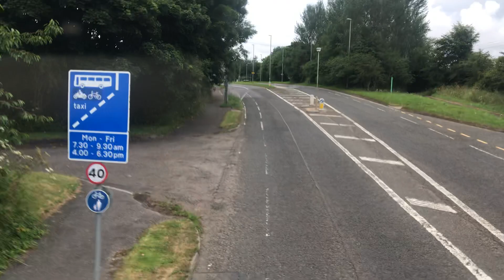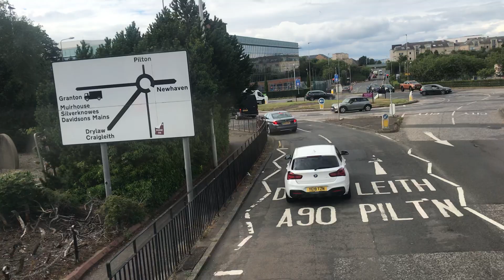Lothian Buses Route 47 Penicuik Ladywood - Granton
In line with Scottish Government advice you must wear a face covering when travelling with us, unless exempt:

Ladywood, Wvis Park
47, 47B

Ladywood, Yarrow Court
47, 47B

Ladywood, Teviot Grove
47, 47B

Ladywood, Eastfield Farm Road
47, 47B

Ladywood, Windsor Drive
47, 47B

Ladywood, Strathesk Road
47, 47B

Ladywood, Windsor Road
47, 47B

Ladywood, Dunlop Terrace
47, 47B

Penicuik, Kirkhill Gardens
47, 47B

Penicuik, Imrie Place
47, 47B

Penicuik, Town Centre Stop [C]
37, 47, 47B, 140, X37

Penicuik, Wilson Street
37, 47, 47B, 140, X37

Penicuik, John Street Lane
37, 47, 47B, 140, X37

Penicuik, Angle Park
37, 47, 47B, 140, X37

Penicuik, Cuiken Avenue
37, 47, 47B, 140, X37

Penicuik, Queensway
37, 47, 47B, 140, N37, X37

Mauricewood, Mauricewood Road
37, 47, 47B, 140, N37, X37

Mauricewood, Beeslack High School
37, 47, 47B, 140, N37, X37

Mauricewood, Samoa Terrace
37, 47, 47B, 140, N37, X37

Glencorse, Glencorse Baracks
37, 47, 47B, 140, N37, X37

Milton Bridge, Golf Club
37, 47, 47B, 140, N37, X37

Milton Bridge, Milton Cottages
37, 47, 47B, 140, N37, X37

Gowkley Moss, Bush Access
47, X37

Bilston, Ploverhall Cottages
37, 47, 47B, X37

Bilston, Castlelaw Crescent
37, 47, 47B, X37

Bilston, Moorfoot View
37, 47, 47B, X37

Bilston, Roslin Road
37, 47, 47B, 140, N37, X37

Bilston, Seafield Road
37, 47, 47B, 140, N37, X37

Loanhead, Nivensknowe Park
47, 47B, X37

Loanhead, New Pentland Road
47, 47B, X37

Straiton, Straiton Cottages
47, 47B, X37

Straiton, Park and Ride
47, 47B, X37

Straiton, Loanhead Road
37, 47, 47B

Burdiehouse Village
37, 47, 47B, N37

Janefield
37, 47, 47B, N37

Burdiehouse Road
37, 47, 47B, N37

Kaimes Crossroads
7, 37, 47, 47B, N37, X37

Mortonhall Crematorium
7, 37, 47, 47B, N37

Alnwickhill Road
7, 37, 47, 47B, N37

St Katherine’s Brae
7, 37, 47, 47B, N37

Little Road
7, 37, 47, 47B, N37

Liberton Place
7, 37, 47, 47B, N37

Liberton Cemetery
7, 37, 47, 47B, N37

Orchardhead Loan
7, 37, 47, 47B, N37

Orchardhead Road
7, 37, 47, 47B, N37

Gordon Terrace
7, 31, 37, 47, 47B, N31, N37

Mid Liberton
7, 31, 37, 47, 47B, N31, N37

Lady Road
3, 7, 8, 29, 31, 37, 47, 47B, N3, N31, N37

Suffolk Road
3, 7, 8, 29, 31, 37, 47, 47B, 49, N3, N31, N37

East Savile Terrace
3, 7, 8, 29, 31, 37, 47, 47B, 49, N3, N31, N37

Mayfield Gardens
3, 7, 8, 29, 31, 37, 47, 47B, 49, N3, N31, N37

Minto Street
3, 7, 8, 29, 31, 37, 47, 47B, 49, N3, N31, N37

Salisbury Place
3, 7, 8, 29, 31, 37, 47, 47B, 49, N3, N31, N37

Newington Road
3, 5, 7, 8, 29, 31, 37, 47, 47B, 49, N3, N31, N37, X29, X31, X37

Bernard Terrace
2, 3, 5, 7, 8, 29, 30, 31, 33, 37, 47, 47B, 49, N3, N30, N31, N37

St Patrick Square
2, 3, 5, 7, 8, 29, 30, 31, 33, 37, 47, 47B, 49, N3, N30, N31, N37

Surgeons’ Hall
2, 8, 47, 47B

Bristo Square
2, 41, 42, 47, 47B

Lauriston Place
23, 27, 35, 45, 47, 47B

Lauriston Building
23, 27, 35, 45, 47, 47B

 Chalmers Street
23, 27, 35, 45, 47, 47B

Bread Street
10, 11, 15, 16, 24, 36, 47, 47B, N11, N16

Usher Hall Stop [XA]
1, 10, 11, 15, 16, 24, 34, 36, 47, 47B, 124, N11, N16, N124, X33

Lothian Road (foot) Stop [XC]
1, 10, 11, 15, 16, 22, 24, 30, 34, 36, 47, 47B, N11, N16, N22, N30, N124, X33

Queensferry Street Stop [QD]
19, 36, 37, 47, 47B, 113, N37, X37

Drumsheugh Place Stop [QF]
19, 36, 37, 41, 43, 47, 47B, 113, N37, N43, X37

Dean Bridge
19, 36, 37, 41, 43, 47, 47B, 113, N37, N43, X37

Learmonth Terrace
19, 37, 41, 43, 47, 47B, 113, N37, N43, X37

Flora Stevenson School
19, 37, 47, 47B, 113, N37, X37

Comely Bank Cemetery
19, 24, 29, 37, 38, 47, 47B, 113, N37, X29, X37

Western General
19, 24, 29, 37, 38, 47, 47B, 113, N37, X29, X37

West Woods
19, 24, 29, 37, 38, 47, 47B, 113, N37, X29, X37

North Werber Park
19, 24, 29, 37, 38, 47, 47B, 113, N37, X29, X37

Crewe Toll (South)
19, 24, 29, 37, 38, 47, 47B, 113, N37, X29, X37

Crewe Toll (North)
19, 38, 47, 47B, 113, X29, X37

Crewe Road Gardens
19, 38, 47, 47B, 113, X29, X37

Crewe Road West
19, 38, 47, 47B, 113, X29, X37
Boswall Parkway
14, 38, 47, 47B, 113, N14, X29, X37

Royston Mains Crescent
14, 38, 47, 47B, 113, N14, X29, X37

Waterfront Broadway
24, 38, 47, 47B, 113, X37

Scottish Gas HQ
47, 47B, X37

Saltire Square
47, 47B, X37

Waterfront Lighthouse
47, 47B, X37

Chestnut Street
47, 47B, X37

Granton Harbour
47, 47B, X37